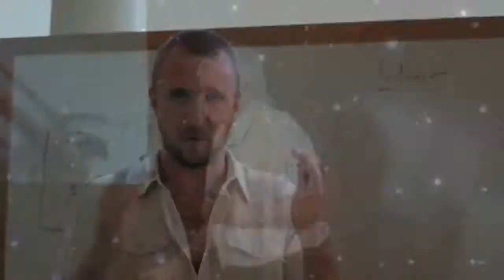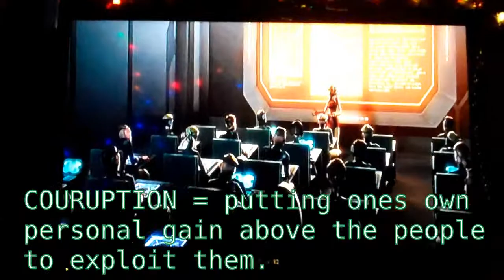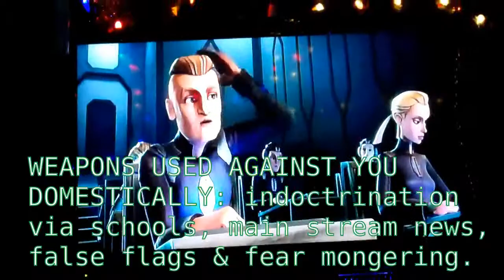PSEC - 2014 - The Cost Of Complacency